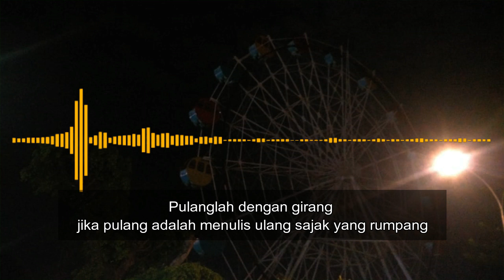SURAT PULANG JOKO PINURBO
Dibacakan oleh saudari Redanti...

Bahwa sebenarnya dia mencintai puisi karya pak Joko ini dengan sepenuh hati.